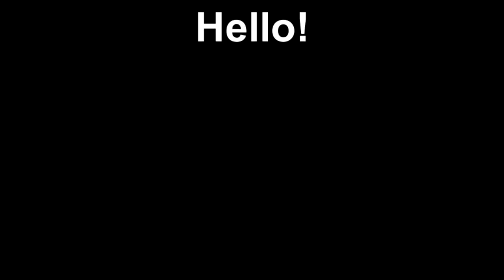If you would be so kind take 2!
Hey there!